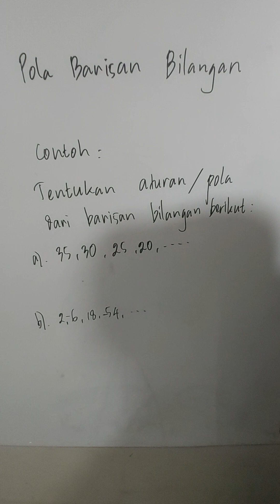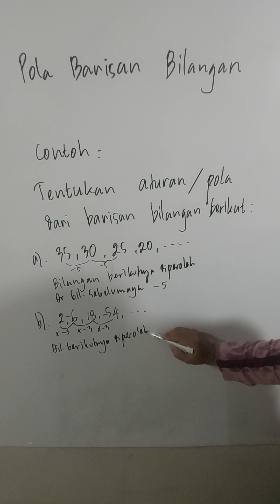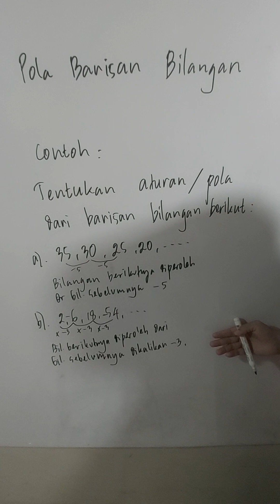Cara Penyelesaian Soal Matimatika pintar Pola Batisan Bilangan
@Matematika Pandai
@Umroh Haji
Definisi pola bilangan matematika adalah susunan dari beberapa angka yang dapat membentuk pola tertentu. Pola bilangan juga bisa diartikan sebagai suatu susunan bilangan yang memiliki bentuk teratur atau suatu bilangan yang tersusun dari beberapa bilangan lain yang membentuk suatu pola.